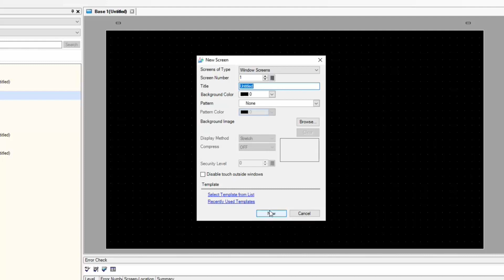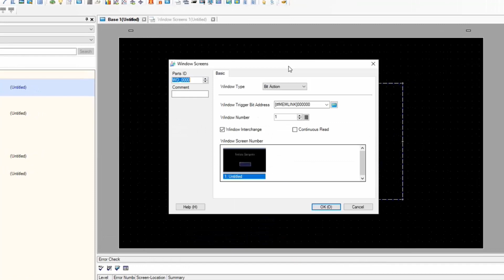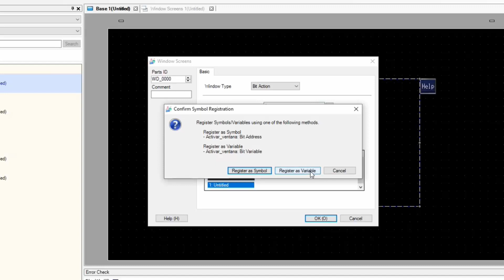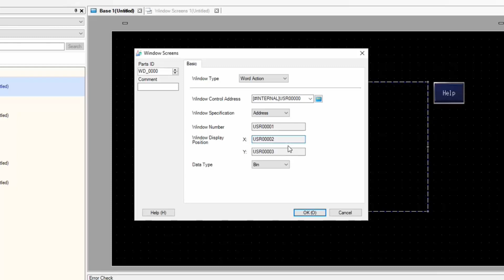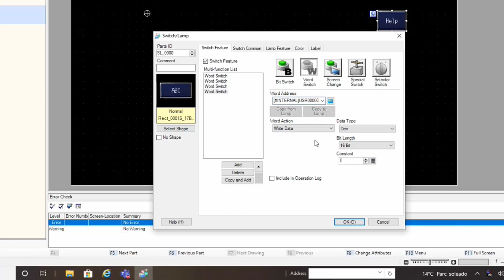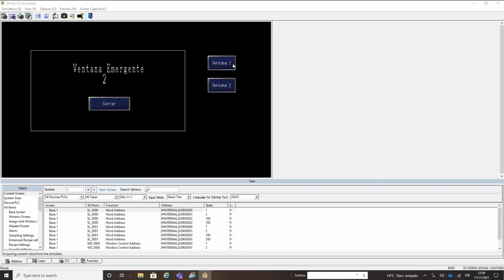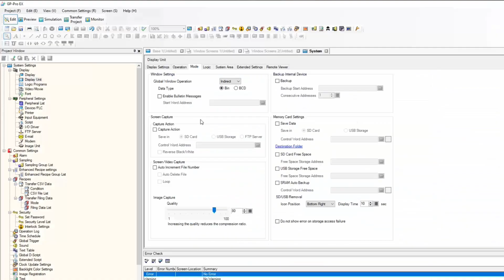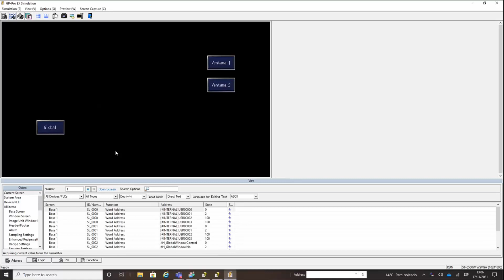Itinerario formativo Curso Intermedio GP-Pro EX: Gestión de ventanas emergentes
En este vídeo se explica como crear ventanas emergentes y como llamarlas en función de si tienen que ser locales, solo mostrarse en una pantalla en concreto, o globales, mostrarse independientemente de la pantalla que se esté visualizando, mediante el software GP-Pro EX. (3 de 8)